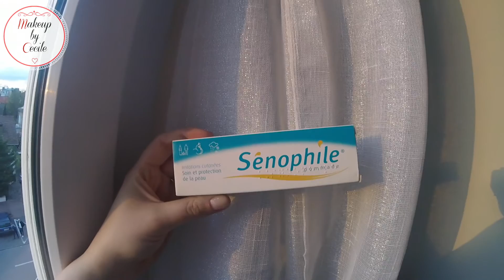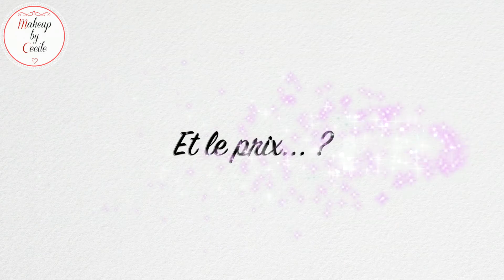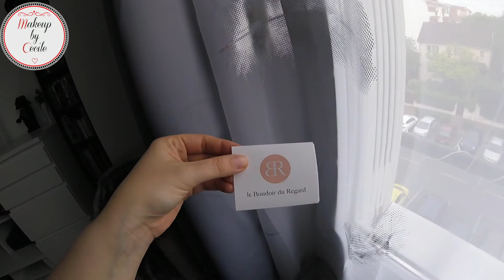[ Revue n°4 ] : Micro pigmentation des Sourcils ♡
♡ Toi qui regardes :) N'oublies pas de mettre la vidéo en HD 1080p !

♡ Voici ma revue/vlog sur ma 1ere micro-pigmentation des sourcils :)

Xoxo, Cecile ♡

♡ Mon Snapchat
makeupbycecile

♡ Je filme avec : Canon EOS 70D
   Auteur / Titre : Frank Molder - Orbital Movement

   Musiques bibliothèque Youtube, Imovie & Final Cut Pro